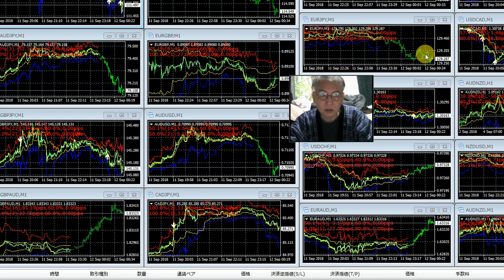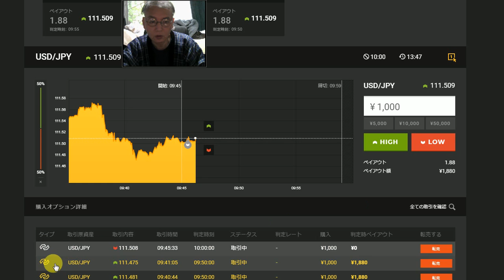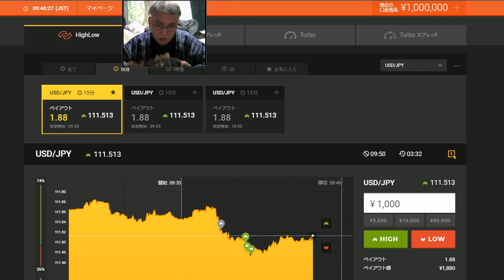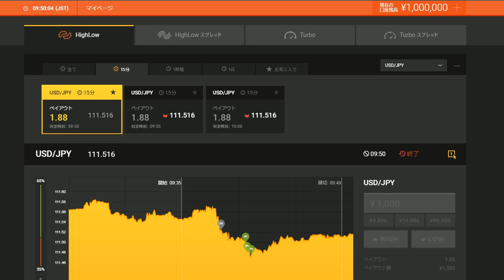バイナリーオプションの戦略